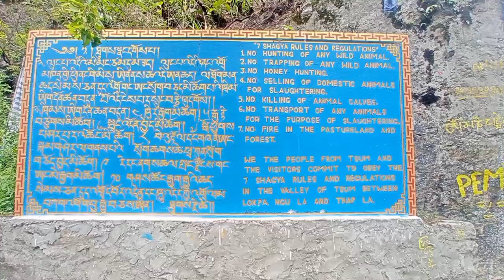Tsum Valley trek on Summer.. Lhakpa Moktan.. Mu Gompa.. Gorkha Nepal..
Namaste everyone and welcome back to another video..

About Tsum Valley..
Tsum Valley is saturated on Gorkha District Nepal ..
This region is close to Manaslu Circuit..
Tsum Valley has their own world, culture is different, people are really too kind with everyone.. They have their own language (Tsum ) ..
Mu Gompa is most old Buddhist temple.. People believe that Mu Gompa is older over 100 years ..

Our plan...( itinerary)
Day 1:- Drive to Sotikhola
Day 2 :- Sotikhola to Macchakhola
Day 3:- Macchakhola to Jagat
Day 4 :- Jagat to Lokpa
Day 5 :- Lokpa to Chumling
Day 6:- Chumling to Chhokangparo
Day 7:- Chhokangparo to Nile
Day 8 :- Hike to Mu Gompa
Day 9 :- Nile to Chhokangparo
Day 10 :- Chhokangparo to Chumling
Day 11 :- Chumling to Phillim
Day 12:- Phillim to Dovan
Day 13:- Dovan to Macchakhola
Day 14:- Macchakhola to Sotikhola
Day 15 :- Drive to Kathmandu..

Share with friends and leave a comment for me..